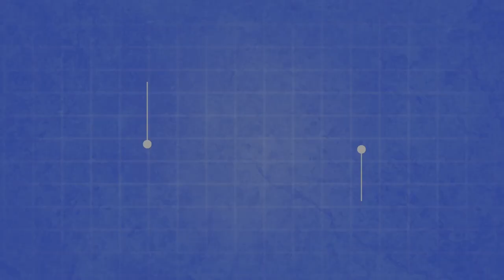Modern Ribbon Script Coir Welcome Mat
Welcome your guests into your home with the Modern Ribbon Script – Coir Welcome Mat. This mat features an elegantly scripted “Welcome” message to warmly greet your guests. Its design is painted in long-lasting waterproof emulsion paint that won’t wear off, and the mat is made from natural coir fiber for abrasion resistance and shoe-scraping capabilities. The PVC backing further enhances traction to prevent the mat from slipping out of place. This mat is the perfect way to make a statement as you welcome your guests into your home.